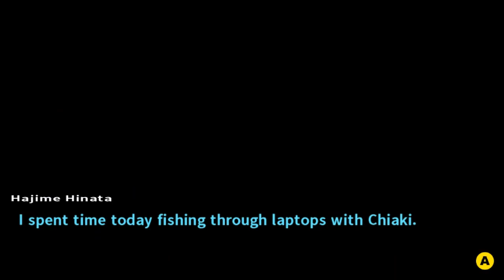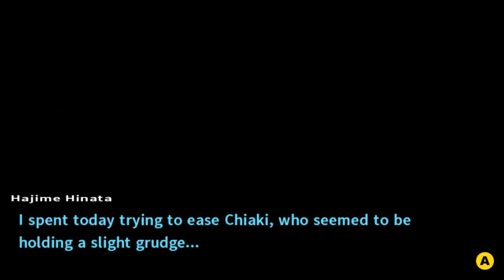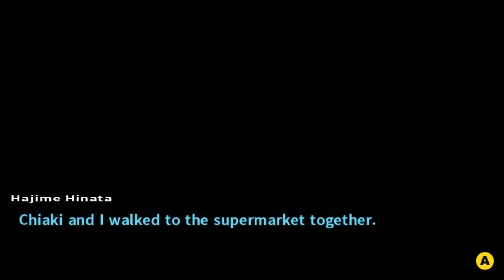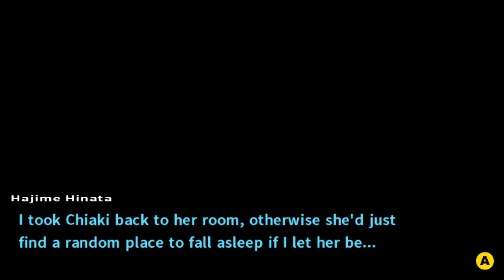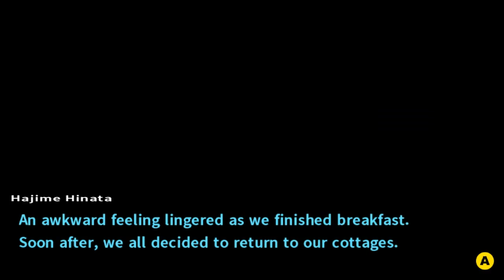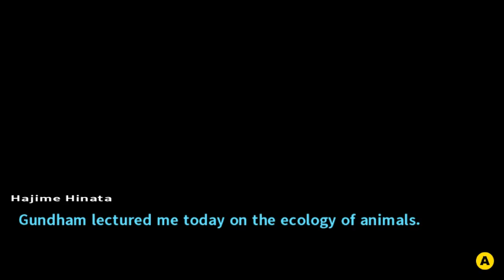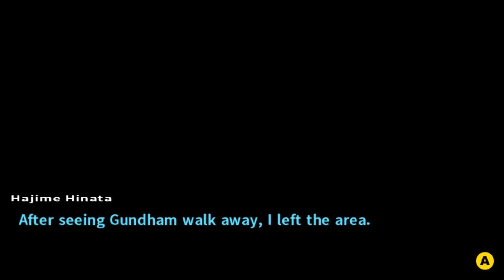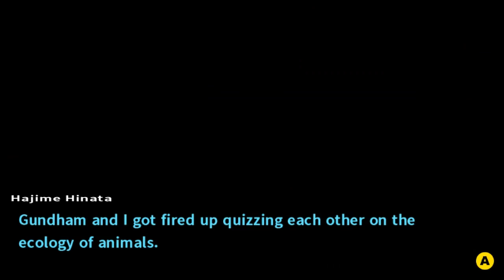[PC] Danganronpa 2: Goodbye Despair Part 32 - Rise and Fall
Don't push yourself, kiddo.